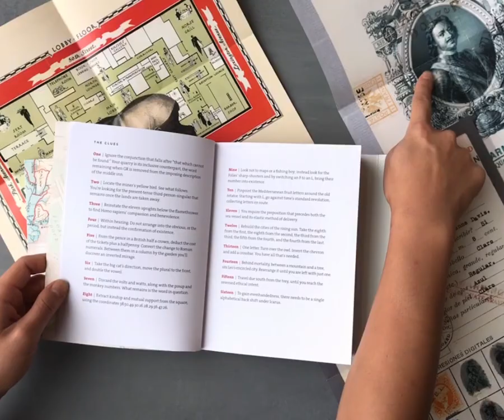Dubious Documents by Nick Bantock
From the creator of the bestselling Griffin & Sabine series comes a visual epistolary puzzle posed by a mysterious character named Magnus Berlin. Readers must study Berlin's introductory note, list of clues, and 16 multifaceted notes and envelopes to decode cryptic anagrams, picturegrams, number puzzles, and wordplay. When solved, each clue reveals one word—but the rest remains a mystery.

Packaged inside a folio with a tuck-in flap cover, spine stitching, and all 16 envelopes bound, Dubious Documents is an art object, keepsake, and puzzle in one treasured volume, and a distinctive gift or self-purchase for fans of puzzles, riddles, and anyone who enjoys an exquisitely designed challenge.